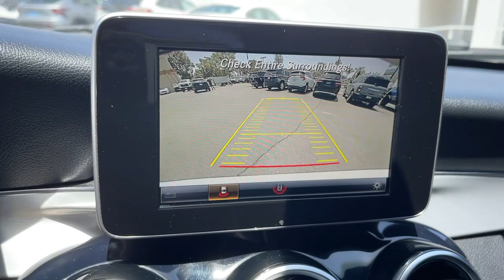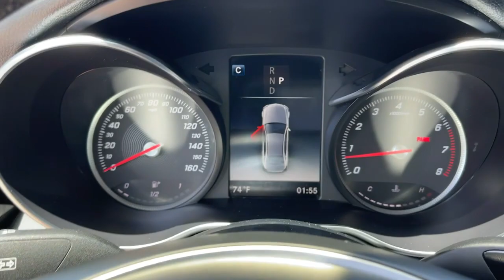2018 Mercedes-Benz C-Class Ontario, Los Angeles, Fontana, Glendora, Chino, CA 41419B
White Used 2018 Mercedes-Benz C-Class C 300

FRESH OIL CHANGE LOCAL TRADE FINANCING AVAILABLE.4D SedanClean CARFAX. White Priced below KBB Fair Purchase Price! C 300 RWD 9-Speed Automatic 2.0L I4 Turbocharged24/33 City/Highway MPG 24/33 City/Highway MPG